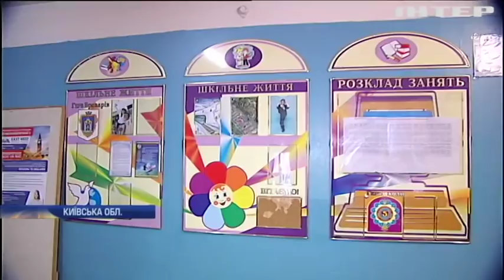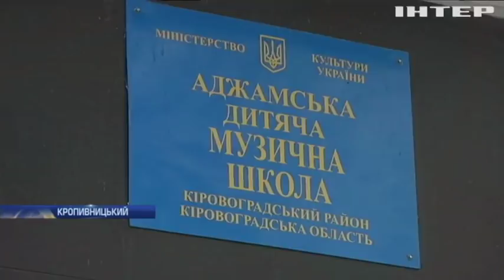Новости 12:00, выпуск за 18 декабря 2018 года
Головні події на цю годину:
Згідно із Женевською конвенцією. Українські моряки відмовляються свідчити російським слідчим;
Штраф за незаконне носіння військової форми і нагород. Нові зміни до кримінального кодексу;
На шляху до "Оскара". Документальний фільм про Донбас увійшов до шорт-листа престижної премії